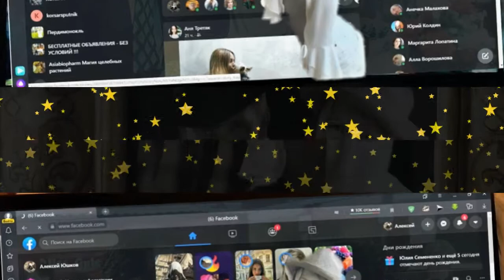Видео на базе фотошопа!!!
Видео сделано не для коммерческих целей,для обучения  и информации доступа информации!!